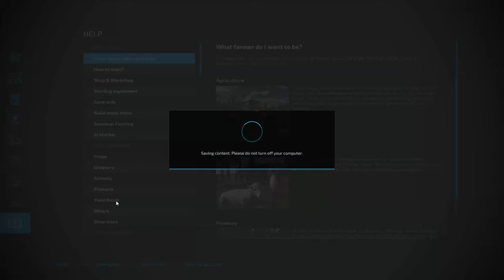Deerefield, WI 4x | Dairy Farm Build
This is just a build I did one night when I was checking out this map